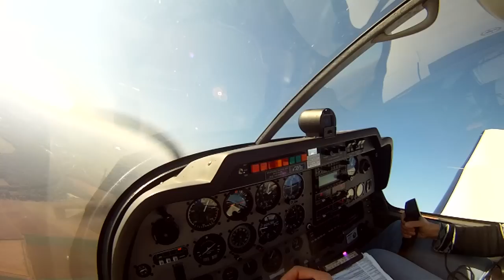kruzzair: two needles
kruzzair, VFR, flying, aviation, aerial, France, plane, pilot